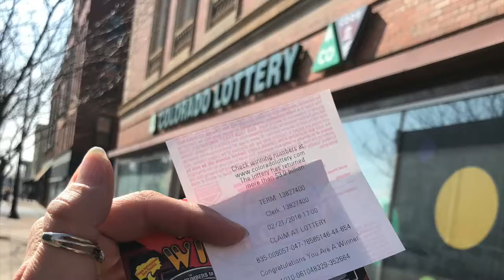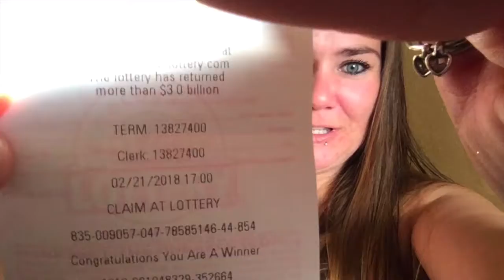Manifest Monday $1000 WINNER!!!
A little info on my most current winnings of  $1000.00.

Enjoy, and BEST of LUCK/BLESSINGS to you all.